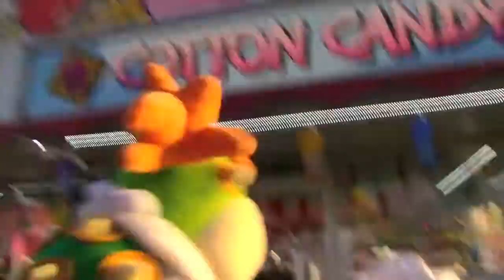SML Movie Bowser Junior Goes To The Fair! Part #2